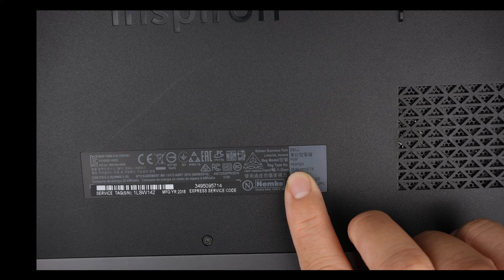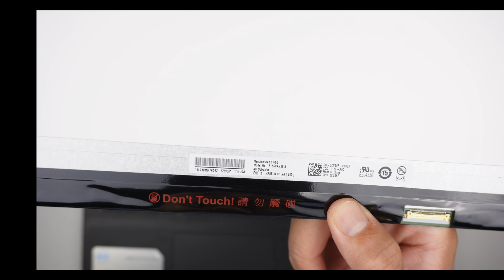Dell Laptop Has Fuzzy Pixelated Screen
This video is to show step by step on how to replace laptop screen on Dell Inspiron 15.

or
Click On YouTube Super Thanks

** America Shopper **
Where to get screen replacement B156HAN06.3 ?

MacBook Pro Torx Screwdriver set

Prying Tool:

When you make a purchase of a product or service through these links that I have furnished, I may earn a modest commission. Importantly, this does not entail any supplementary cost to you.